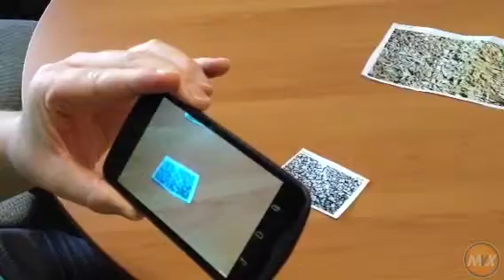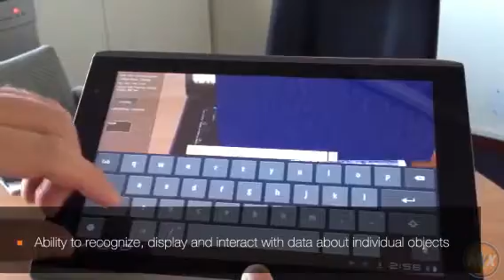MVX Augmented Reality Demo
A Demo we did using MVX to show some applications of Augmented Reality. This includes being able to show 3d objects or animations in real world space or being able to recognise and show real time data about a object.

For more Information about MVX, Sentient Computing and how we can help with any data visualisation and process control needs,